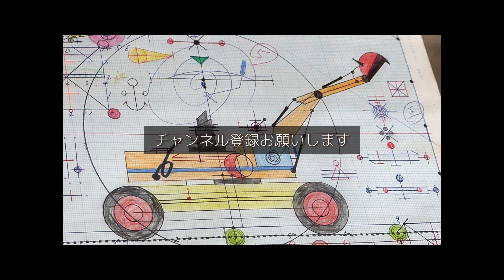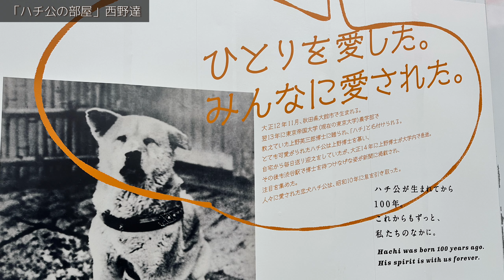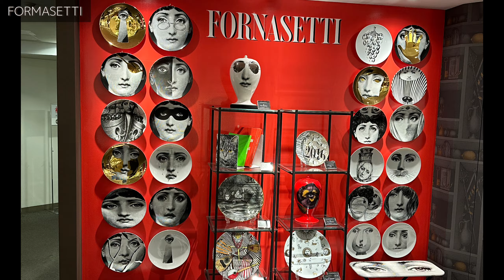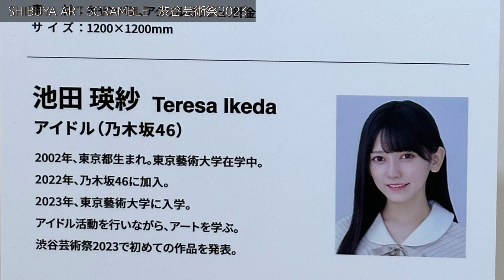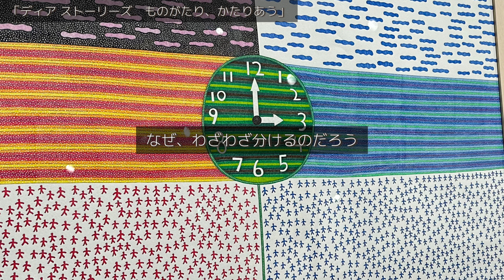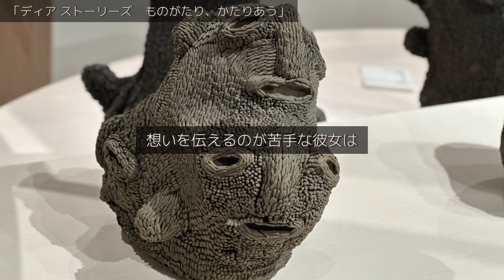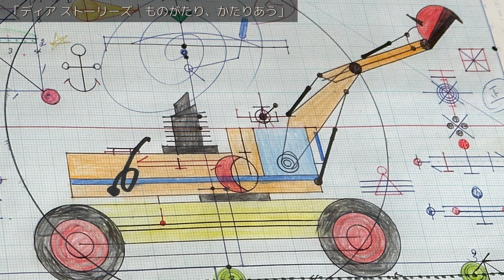渋谷で現代アート巡りVlog！ハチ公が驚きの変身！西野達、薄久保香ほか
渋谷でアート巡り！

その他、同エリアのおすすめのアート巡りVlog

ホラノコウスケ自己紹介
視点を広げる講師、ライター。
現代アートやファッション、音楽、サウナ、グルメ好き。アートからの刺激を、仕事や人生に活かしている。

アート巡りの支援、よろしくお願いします。

この日に行った場所

「ラピスラズリ　5人のアーティストが紡ぐ青い記憶」
Bunkamura Gallery 8/

フォルナゼッティ
西武渋谷店Bや方8階

「束の間の間－Tsukanoma no Aida」
薄久保香、ほか
西武渋谷店、A館1階ショーウィンドウ、A館5階、B館1館、B館8階

「第6の予言 The 6th prophecy－Chapter 1“点滅のエスキース”」
西武渋谷店B館8階

力石咲「ファイバー！サバイバー！ここにある術」
東京都渋谷公園通りギャラリー

ディア ストーリーズ　ものがたり、かたりあう

など